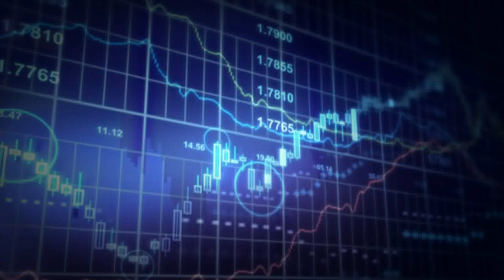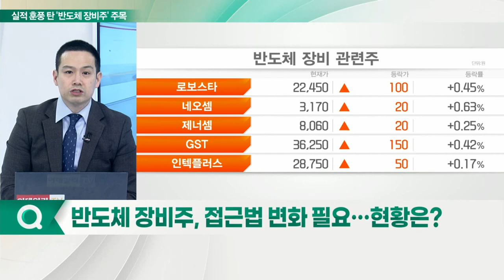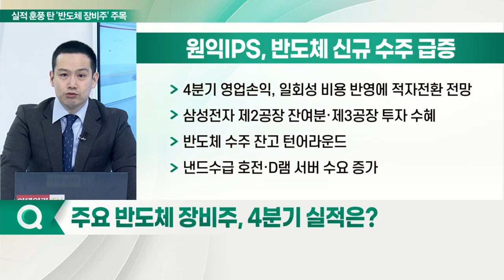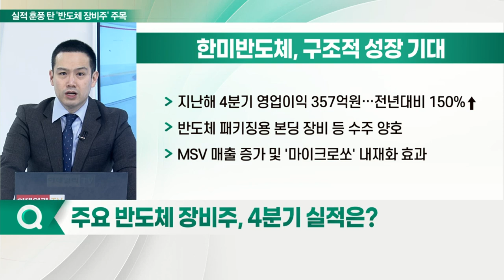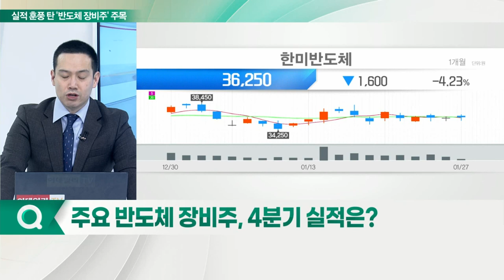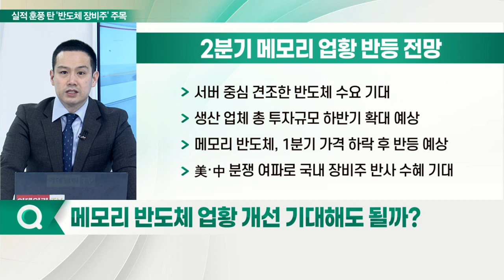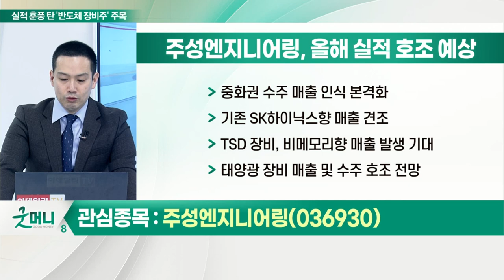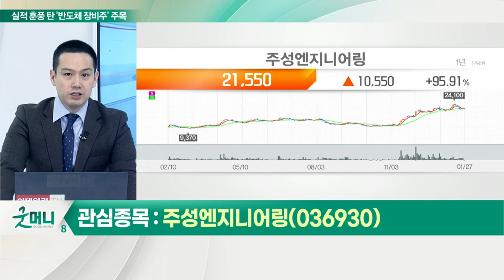주성엔지니어링, 피에스케이... 반도체에 다시 봄이 온다... 실적 훈풍 탄 '반도체 장비주' 주목_김지훈 훈훈한 주식 대표_이슈포커스 (20220127)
Q. 반도체 장비주, 접근법 변화 필요… 현황은?
Q. 주요 반도체 장비주, 4분기 실적은?
Q. 메모리 반도체 업황 개선 기대해도 될까?
Q. 반도체 장비주 밸류에이션 및 실적 지표는?
Q. 반도체 장비 섹터 내 관심 종목은?

- 중화권 수주 매출 인식 본격화
- 기존 SK하이닉스향 매출 견조
- TSD 장비, 비메모리향 매출 발생 기대
- 태양광 장비 매출 및 수주 호조 전망

- 4분기 실적 견조·올해 최대 실적 경신 기대
- 중화권 고객사 확보 및 비메모리 확대
- 드라이크리닝 및 뉴하드마스크 장비 주목
- Bevel Etch 장비 국산화